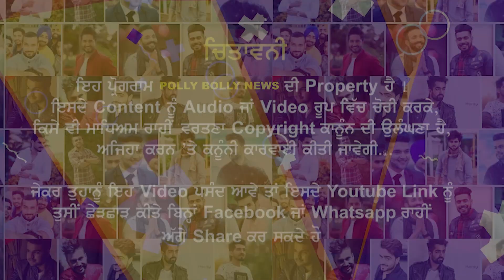Gurnam Bhullar ਦੀ ਲਿਵ ਆਵਾਜ਼ ਸੁਣ ਕੇ ਤੁਸੀ ਫੈਨਸ ਹੋ ਜਾਓ ਗਏ | Agg Att Koka Kehar By Gurnam Bhullar 2021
Amanat Ali
Akhil
Angrej Ali
Aman Hayer
AP Dhillon
Arif Lohar
Amar Noorie
Babbu Maan
Bhagwant Maan
Bally Sagoo
Bohemia
Benjamin Sisters
Baljit Malwa
Balkar Sidhu
Babbal Rai
Baba Sehgal
Bikram Singh
Bilal Saeed
B Praak
Channi Singh
Daler Mehndi
Dilshad Akhtar
Dev Dhillon
Diljit Dosanjh
Didar Sandhu
Dr Zeus
Deep Jandu
Dharampreet
Durga Rangila
Fariha Pervez
Farida Khanum
Gurdas Maan
Gurmeet Bawa
Gurnam Bhullar
Ghulam Ali
Gippy Grewal
Gurshabad
Guru Randhawa
Garry Sandhu
Harbhajan Maan
Hadiqa Kiani
Hardy Sandhu
Honey Singh
Happy Raikoti
H-Dhami
Hans Raj Hans
Harjit Harman
Harshdeep Kaur
Himanshi
Humaira Channa
Hakam Sufi
Inayat Hussain Bhatti
Imran Khan
Inderjit Nikku
Jagmohan Kaur
Jasbir Jassi
Jaswinder Brar
Jawad Ahmad
Jaz Dhami
Jazzy B
Juggy D
Jassi Gill
Jagjit Singh
Jay Sean
Jaspinder Narula
Jassi Sidhu
Jordan Sandhu
Kamal Heer
Kanth Kaler
Kuldeep Manak
Kulwinder Dhillon
Karamjit Anmol
Karan Aujla
Kanika Kapoor
Kiran Ahluwalia
Karnail Gill
K S Makhan
Kamaljit Neeru
Karnail Singh Paras
Kulwinder Billa
Labh Janjua
Lakhwinder Wadali
Lehmber Hussainpuri
Lal Chand Yamla Jatt
Mohammad Rafi
Mohammad Sadiq
Manmohan Waris
Mehdi Hassan
Mala
Mehnaz
Miss Pooja
Master Saleem
Malkit Singh
Mickey Singh
Masood Rana
Musarrat Nazir
Maninder Buttar
Mankirat Aulakh
Nusrat Fateh Ali Khan
Naheed Akhtar
Nimrat Khaira
Nishawn Bhullar
Nachhatar Gill
Narinder Biba
Noor Jehan
Nav
Navv Inder
Naseem Begum
Ninja
Nisha Bano
Nachhatar Chhatta
Pammi Bai
Panjabi MC
Preet Brar
Prem Dhillon
Preet Harpal
Raj Brar
Ranjit Bawa
Ranjit Kaur
Rahat Fateh Ali Khan
Roshan Prince
Reshma
Ravinder Grewal
Satinder Sartaaj
Surinder Kaur
Soni Pabla
Surjit Bindrakhia
Sangtar
Satwinder Bitti
Sahir Ali Bagga
Sajjad Ali
Surj Sahota
Sarbjit Cheema
Shaukat Ali
Surjit Khan
Shazia Manzoor
Satinder Satti
Sukshinder Shinda
Saleem Raza
Surinder Shinda
Sardool Sikander
Shanno Khurana[1]
Sukhwinder Singh
Sukhbir
Saieen Zahoor
Sukhwinder Panchhi
Sheera Jasvir
Sharry Maan
Sidhu Moosewala
Tarsem Jassar
Tarsame Singh Saini
Tufail Niazi
Yo Yo Honey Singh
Yuvraj Hans
Lakha Sidhana
Jass Bajwa
Harf cheema
Deep Sidhu
Jagdeep randhawa
Kanwar Grewal
mandy takhar,
babbu maan,
sidhu moose wala news
babbu maan,
adab punjabi,